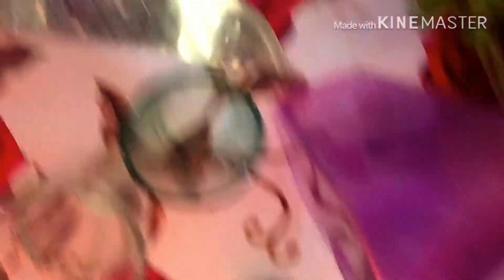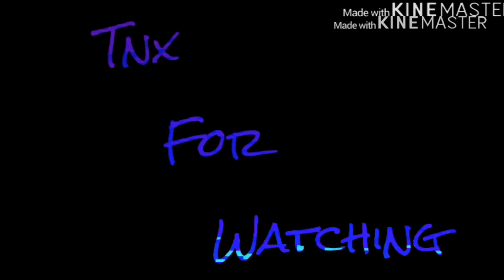How to cook TAKLONG “Tree Snails”